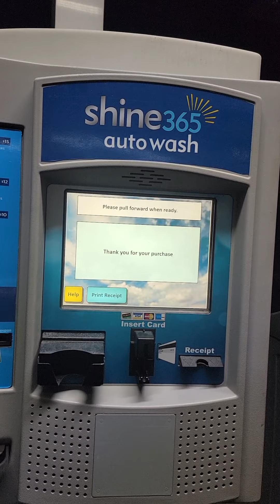Attleboro massachusetts carwash drivethru usa